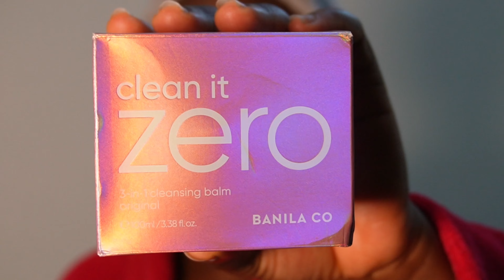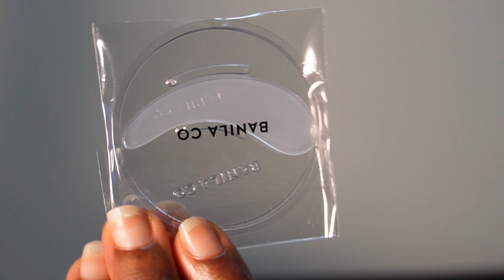It Was Definitely Time to Start DOUBLE CLEANSING || Benefits of Double Cleansing